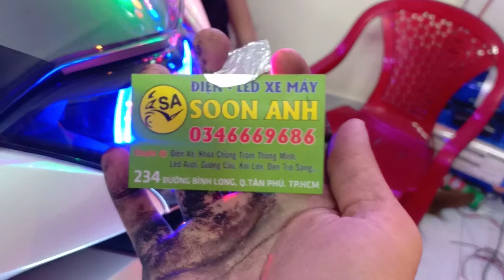SH 2019 độ LED Audi mẫu hợp nhất bi cầu LED quá chất.soon anh shop 0346669686